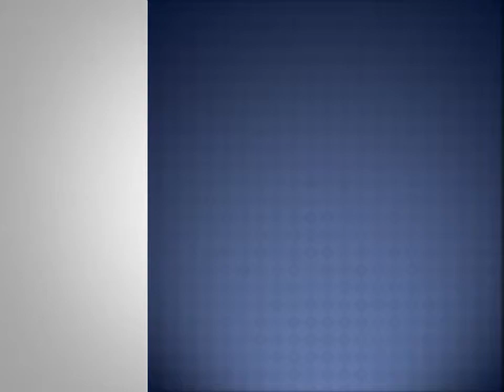Distributor Resmi Spirulina Synergy di Sidoarjo - 081519011277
SPIRULINA SYNERGY
merupakan ganggang mikro biru-hijau yg kaya protein kualitas tinggi, vitamin, mineral, asam lemak esensial dan pigmen alami yg sangat dibutuhkan untuk menjaga kesehatan tubuh secara menyeluruh.
mengandung 65-75% protein dengan asam amino yg lengkap, mudah dicerna dan rendah lemak. Sangat favorot utk vegetarian karena tinggi akan vitamin B12 dan asam gamma linoleat.

MANFAAT :
- suplemen bernutrisi tinggi dan lengkap gizi
- menjaga kesehatan jantung dan pembuluh darah
- meningkatkan sistem imunitas tubuh
- mengurangi kolesterol dan gula darah
- memperbaiki liver/hati akibat toksin, peradangan & infeksi
- mengatasi anemia
- mengatasi alergi
- menjaga kesehatan kulit, mata, otak, usus & syaraf
- mengurangi resiko kanker
- mengurangi efek negatif akibat kemoterapi
- sebagai antioksidan
- masker wajah
- program penurunan berat badan

Keunggulan :
Terbuat dari 100% ganggang mikro biru-hijau murni, yg tidak mengandung bahan pengawet, pewarna dan pengisi sistetis yg dikemas dalam kapsul nabati

info dan konsultasi gratis